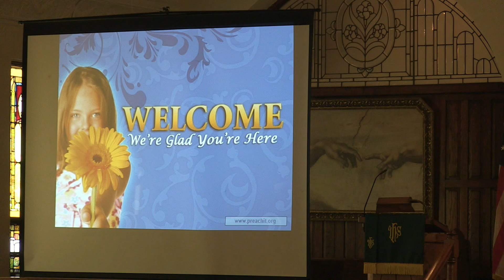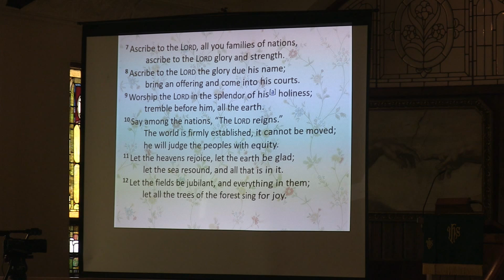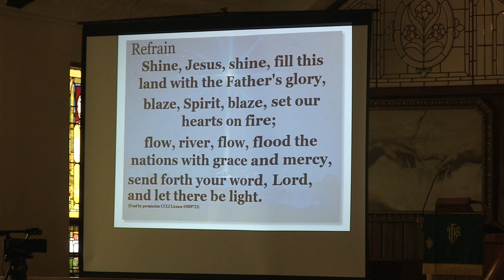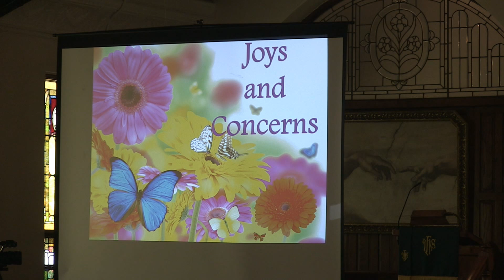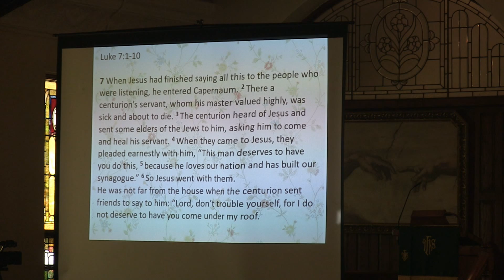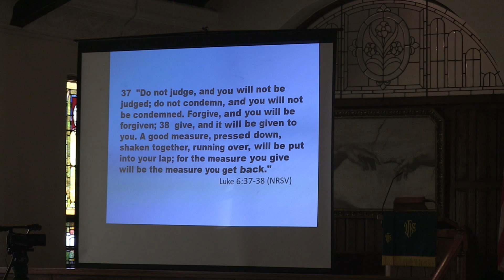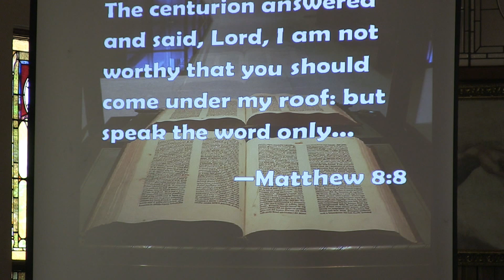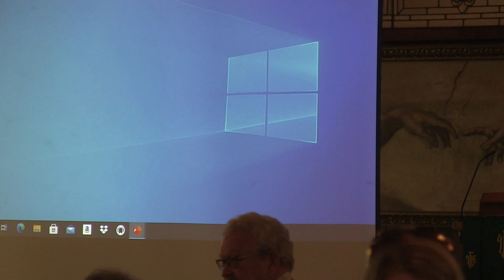trinity methodist service 060621 live cam 2 movie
Trinity Live Service for June 6, 2021 from Camera 2.